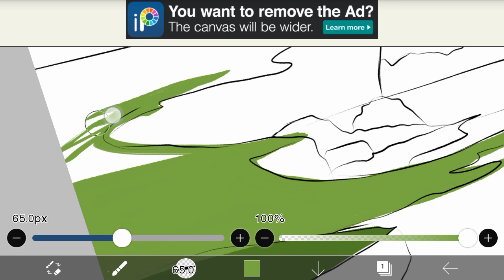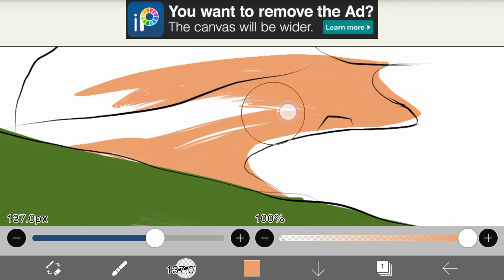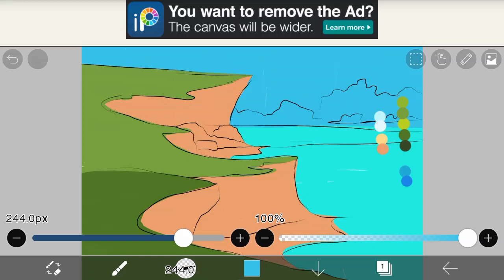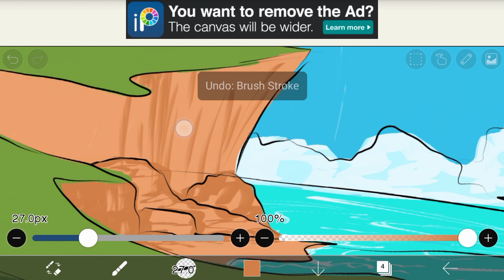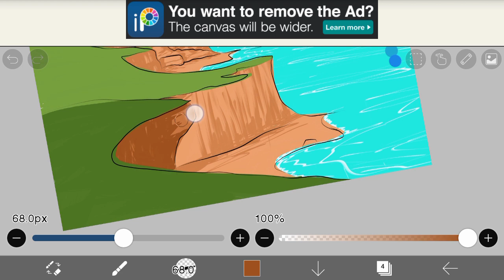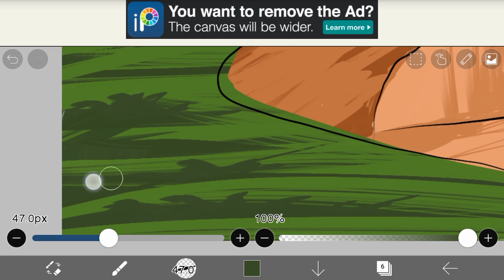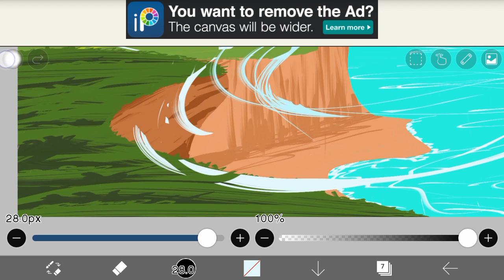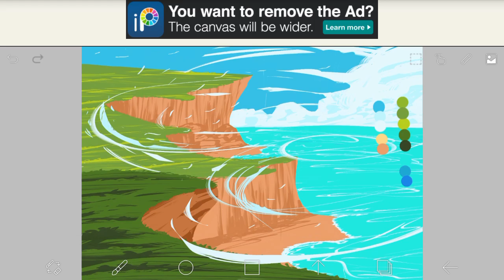how to draw the backgroud in ibispaint